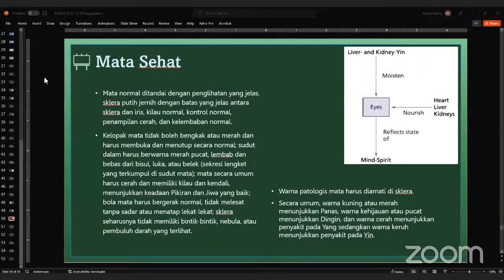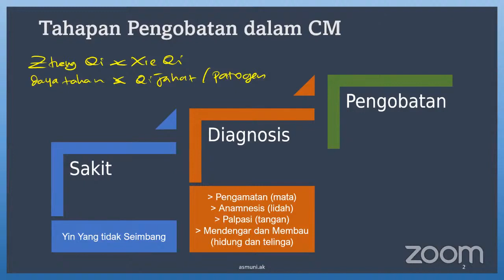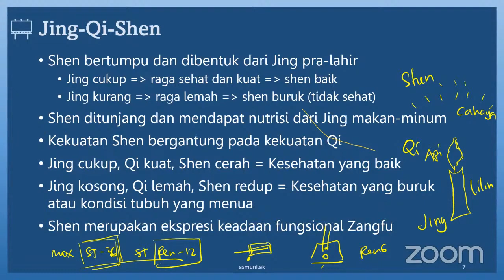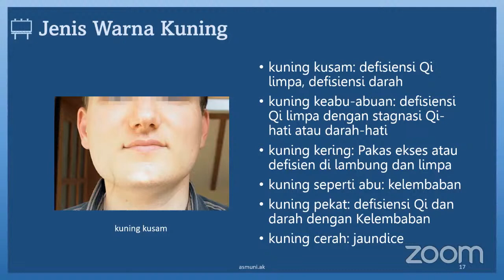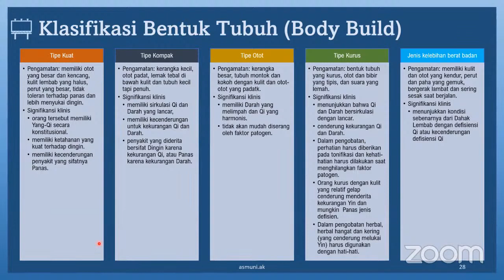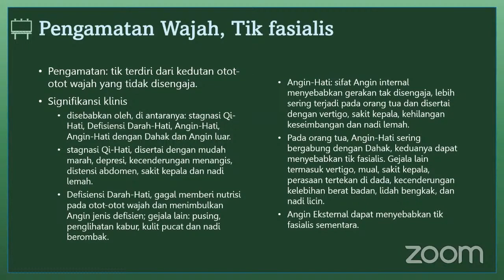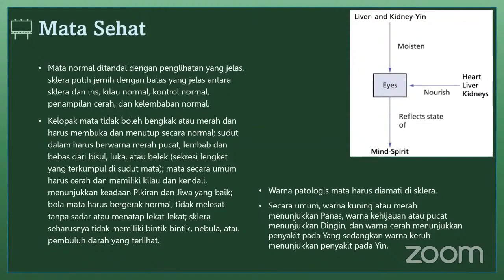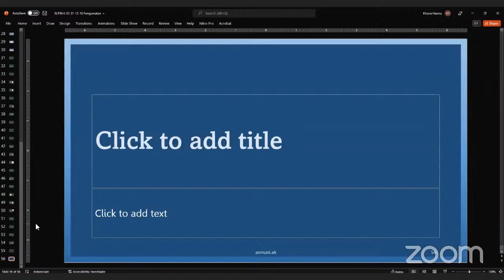ELPIKHI TV (KULIAH THABIB & SINSHE) PIMPINAN BPK. ADO SADROI., AMK, S.Kep., A.P.Ph. WA: 081310455344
ELPIKHI TV (KULIAH THABIB & SINSHE)
PIMPINAN BPK. ADO SADROI, AMK, S.Kep., CWCCA., BTCLS., A.P.Ph.

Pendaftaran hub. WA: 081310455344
belajar/kuliah  ONLINE dan Offline

LEGALITAS:
ELPIKHI Sudah berdiri sejak tahun 2016
PEMERINTAH REPUBLIK INDONESIA
NOMOR INDUK BERUSAHA (NIB) : 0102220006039
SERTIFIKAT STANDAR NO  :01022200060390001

BADAN HUKUM LEMBAGA
YAYASAN PENDIDIKAN KESEHATAN DHARMA BINA HUSADA INDONESIA
SK. KEMENKUMHAM RI. NO. AHU-0009761.AH.01.04.TAHUN 2018
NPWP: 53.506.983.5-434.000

LEMBAGA PELATIHAN KERJA ( LPK ) DAN LEMBAGA KURSUS DAN PELATIHAN ( LKP ) ELPIKHI THABIB DAN SINSHE

IZIN OPERASIONAL :
DINAS TENAGA KERJA /DPMPTSP/KABUPATEN BOGOR NO: 563/2567/DISNAKER/XII/2021

IZIN OPERASIONAL :
DINAS PENDIDIKAN/DPMPTSP/KABUPATEN BOGOR NO: 421/082/00015/DPMPTSP/19

IZIN OPERASIONAL :
KEMENTERIAN PENDIDIKAN KEBUDAYAAN RI:
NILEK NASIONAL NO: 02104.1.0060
NOMOR POKOK SEKOLAH NASIONAL ( NPSN ) : K-9989761
LSK-PLKP NO.:-  239/S/LSK-PLKP/IX/15

IZIN OPERASIONAL :
KEMENTERIAN KETENAGAKERJAAN RI:
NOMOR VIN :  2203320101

Kantor Sekretariat:
Jalan Cibanteng No. 11, Rt 04/01 Desa/Kelurahan Cibanteng
Kec. Ciampea, Kab.Bogor, Provinsi Jawa Barat,

SETIAP LULUSAN DAPAT LEGALITAS:
1. bersertifikat LKP/LPK ELPIKHI
2. Kartu keanggataan PPTI ( Perhimpunan Penyehat Tradisonal Indonesia)
3. Rekomendasi Perizinan Praktek  ke dinas Kesehatan setempat  dari
    Organisasi  Profesi yang telah bermitra dengan PPTI
4. Kartu Keanggotaan ELPIKHI/PHATTRA ELPIKHI ( sebagai Alumni
    ELPIKHI )

Alumni ELPIKHI sudah tercatat hampir 15000 orang dan Alhamdulilah Cabang ELPIKHI sudah terbentuk seluruh Indonesia disetiap kecamatan yang dikepalai oleh Kepala cabang yang disebut KACAB, bila ingin daftar menjadi kepala Cabang ELPIKHI silahkan untuk menghubungi nomor hub. WA: 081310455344